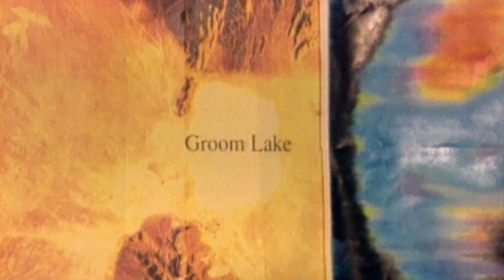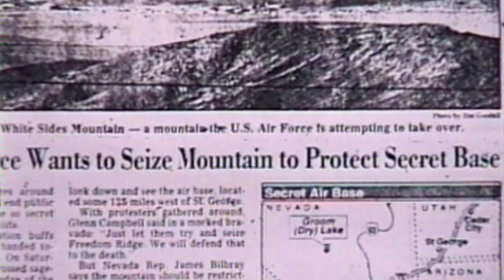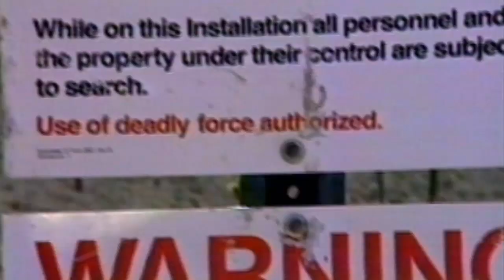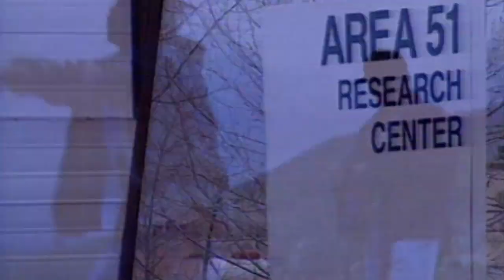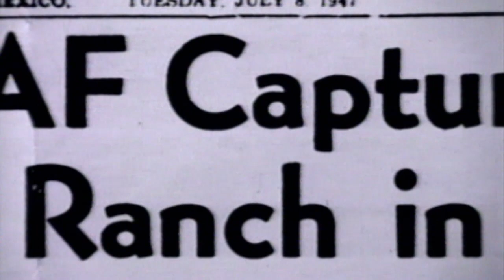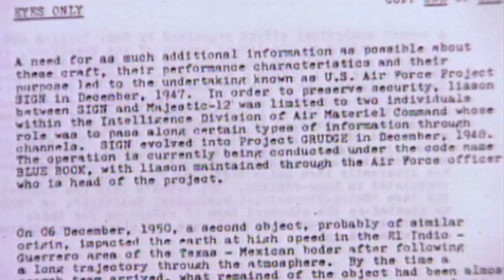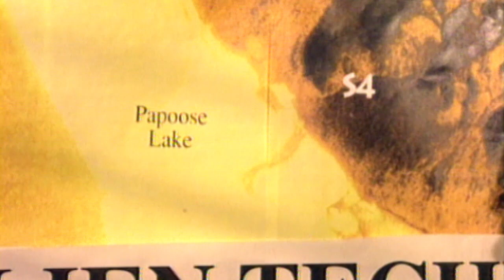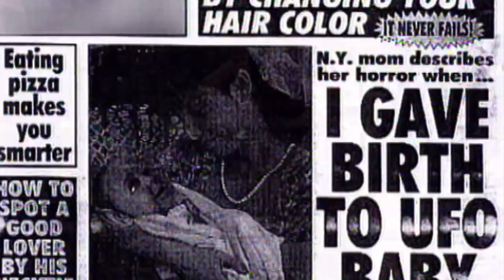UFO: The Mystery of the Area 51.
What is it that lies beyond this that the US Goverment would kill to keep secret? Is there a base hidden away in the desert waste of Nevada where the Goverment actually flies captured UFOs? Do Russian satellite photos reveal the amazing truth?